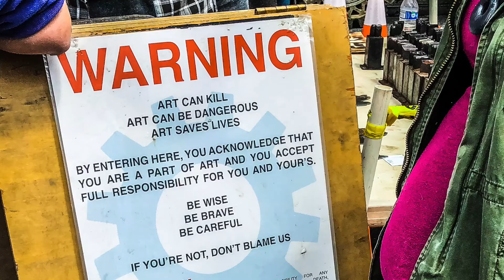HOT METAL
This video is about HOT METAL @ Georgetown Carnival